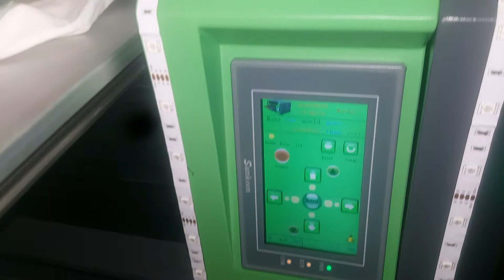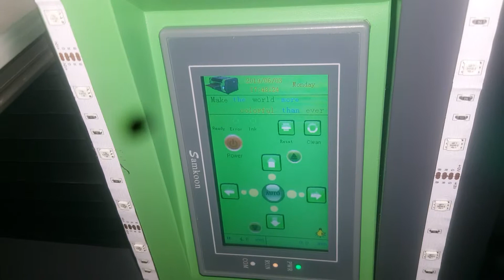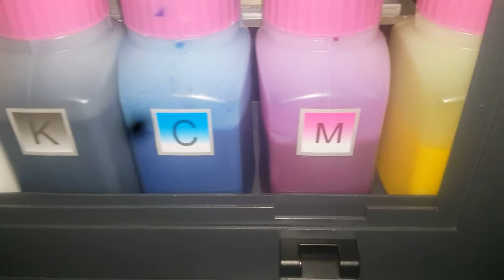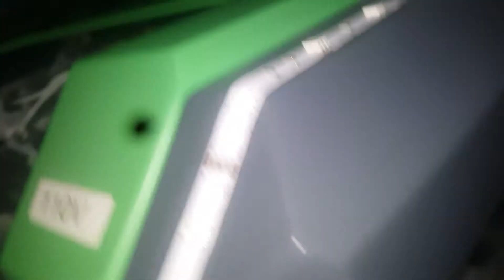Problem with DTG(4)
All ink will not print or come out